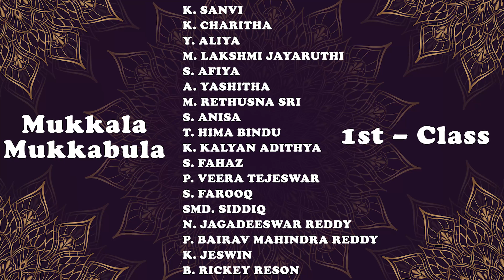Mukkala Mukkabula - Song Dance Performance by 1st – Class Students | Saibaba High School